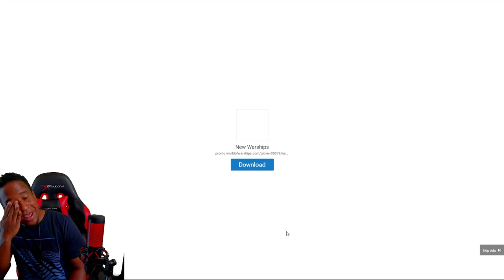His Upper Body And Lower Body Are Two Different Drummers! Thomas Lang!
Get You Some HEAT! -

SWEETWATER JUST CAMEOUT WITH  SOME GREAT DEALS  CLICK HERE!
Sweetwater Has Just Released Some Amazing Deals That You Can Take Advantage Of Right Now! Click Here!